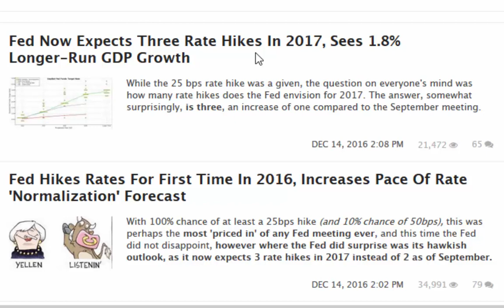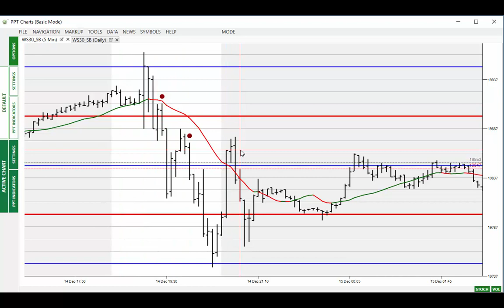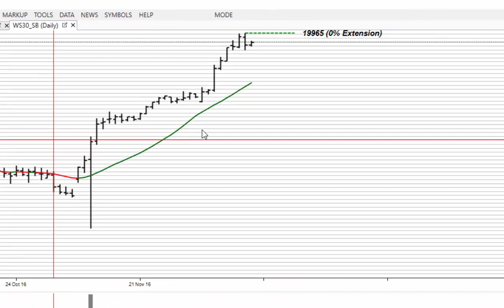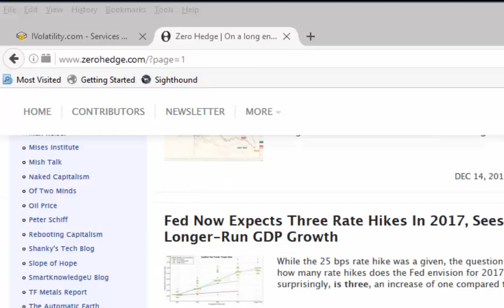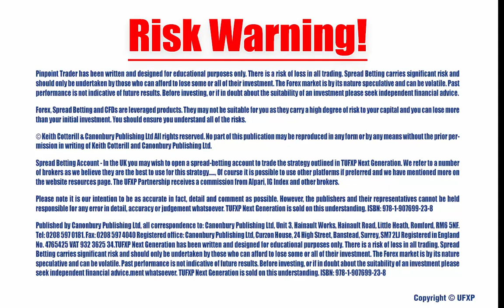Dow Market Alert 15th Dec16